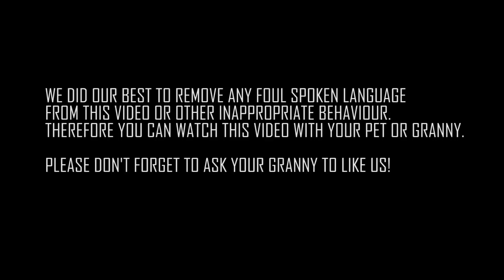Block N Load: Special #1 15 deaths of Sarge.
Go check this video, maybe you are in it while killing me, playing as Sarge. If you are in the video, let us know.